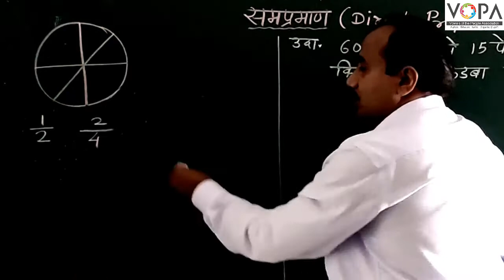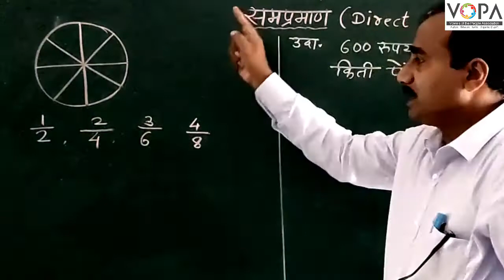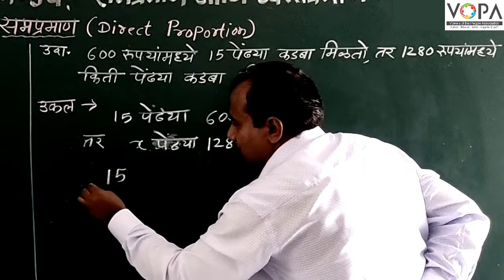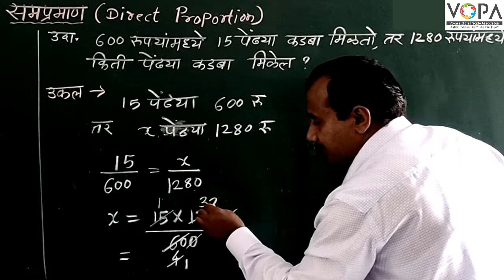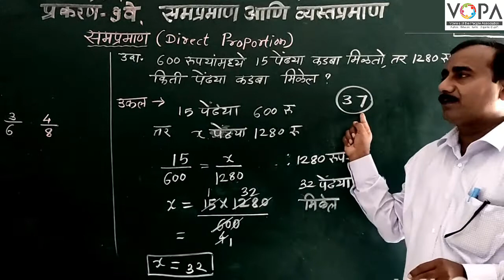7th | Maths | Chapter 9 | समप्रमाण आणि व्यस्तप्रमाण | V1 | V-School